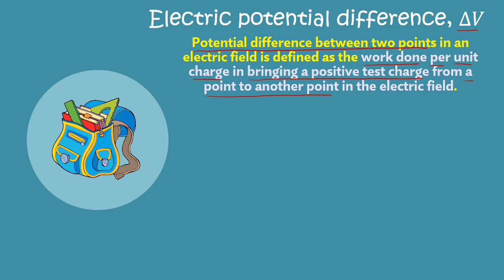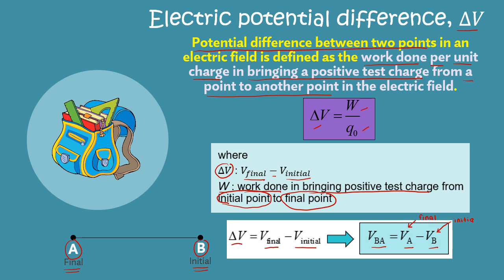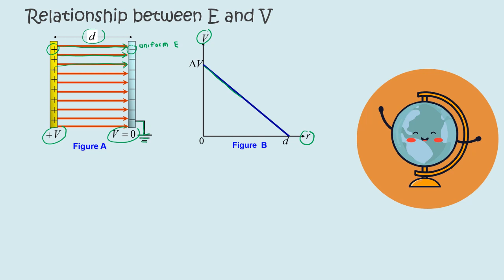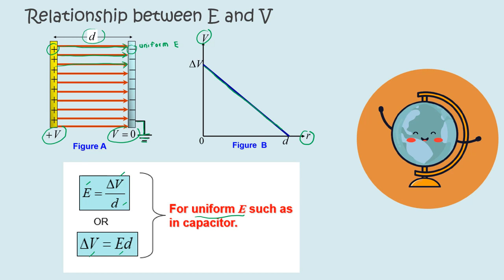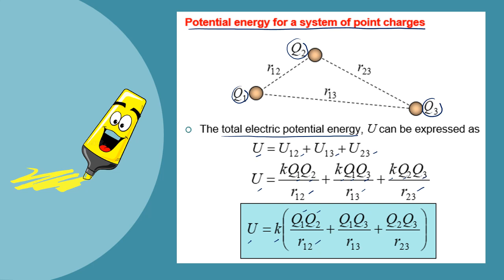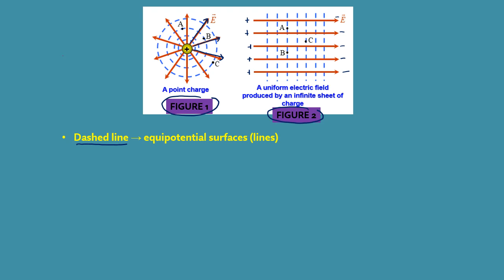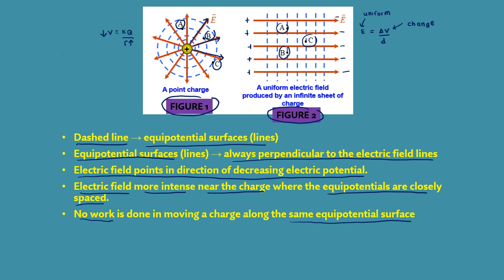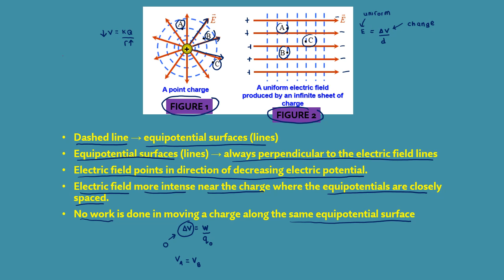CHAPTER 1 ELECTROSTATIC PART 4 (CHANGE IN V,U FOR A SYSTEM AND EQUIPOTENTIAL SURFACE)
Discuss about the electric potential difference, electric potential energy for a system and equipotential surfaces (lines)